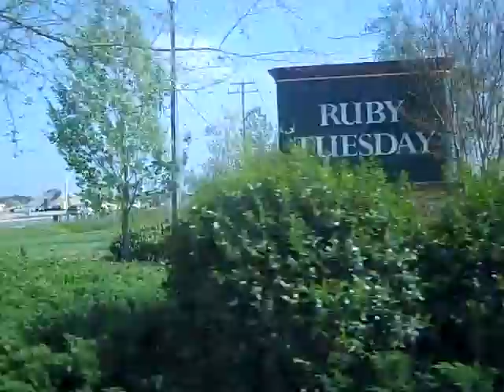idk what to call this..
so..Geoffery showed us his dad's grey hair. and Eddie says his hair is grey? o did anyone else hear Tyler say he was "pretty good at this driving stuff"?!?